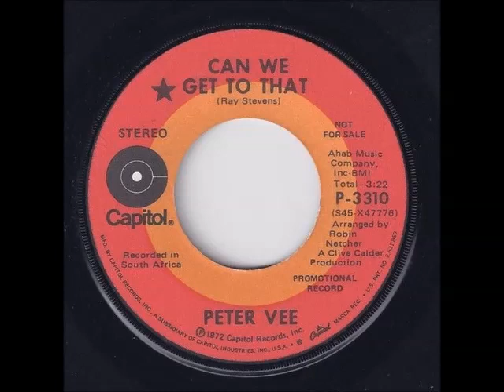LO MEJOR DEL ROCK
RUBEN SUAREZ